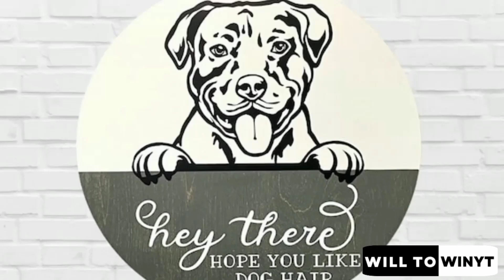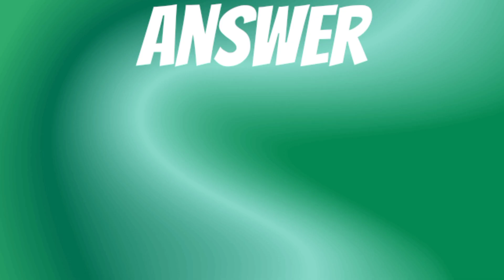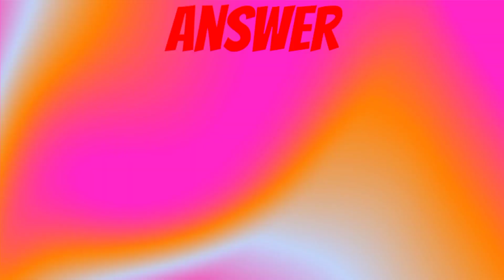[Spot The Difference Game] 1% Can Find All The Difference : Puzzle challenge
Spot the difference: find the difference:Quiz game

emoji challenge tik tok
emoji challenge tiktok
guess the GAME by emoji challenge
guess the GAME by emoji quiz
guess the emoji game GAME
guess the GAME emoji
emoji GAME quiz
quiz
guess
emoji
challenge
poppy playtime chapter 3
poppy playtime quiz
rainbow friends chapter 2
rainbow friends quiz
lankybox
lankybox world
lankybox reacts
foxy and boxy
lankybox fan
lankybox fan art
foxy, boxy
lankybox world roblox
lankybox roblox
lankybox plushielankybox rainbow friends